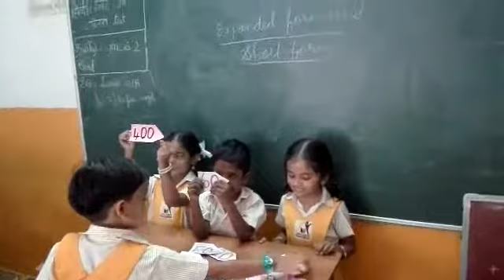Jungle Book School Pondicherry